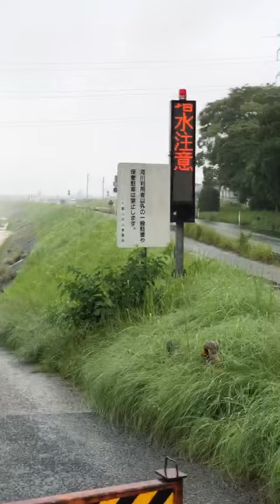コロナに負けるな！広島市太田川！大雨！第２の人生！スローライフ！おじさん達二人は、オススメ関連動画に載る為にと、毎日投稿を続けています😄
おじさんの弟が撮った動画を頂いた物です。安佐南区八木の高瀬関は安佐北区の高陽町へと渡る為の橋下の状態です